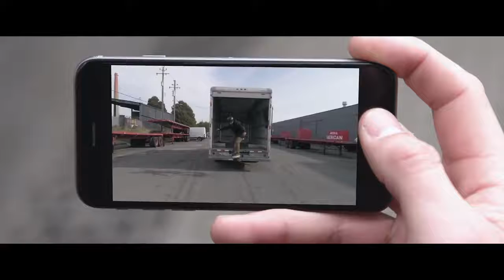Introducing Onewheel+ XR